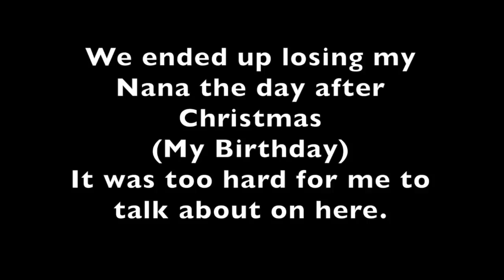WHERE ARE THE VLOGS? - A Year in Review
Hey there everyone! Long time no see! As you will see, I have had a bit of a difficult year... But that is all behind us now.  For a long time I have been trying to put this footage together, but my health just wasn't having it! I hope to get back into vlogging again soon, but I do have a lot of stories and unused footage to share.  What would you like to see?